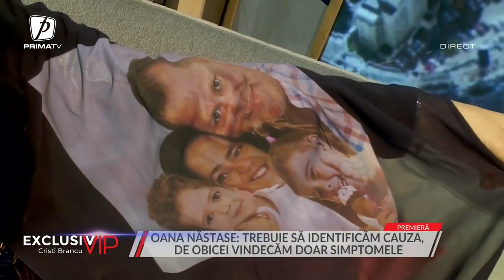OANA TURCU ȘI OANA NĂSTASE NE ÎNVAȚĂ SĂ SCĂPĂM DE STRES ȘI BURNOUT